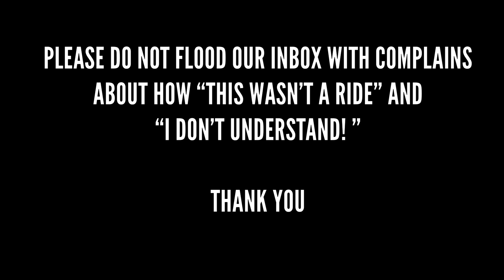Untitled Comedy Project: Spot 1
The Untitled Comedy Project is a comedy project currently in development, filmed in a broad ranged experimental style exploring every crevace of "comedy" as we know it. This Documentary style feature will include comedy experts, fans, and comedians and what comedy is to them.